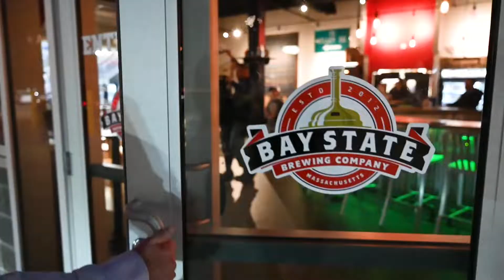Bay State Brewery and Tap Room - Worcester, Massachusetts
In 2012, Chip and Shawn, two guys with a love for classic German Maibock and Double IPA’s, partnered their 45 years of combined Beer and brewing knowledge to make a better craft beer with Bay State Brewing Co.

After years of brewing beer, a tap room was inevitable. When a spot opened up at the Worcester Ice Arena, it was a perfect match.

We’ve always believed that great beer should be approachable, interesting, inviting and refreshing. At Bay State Brewing Co, our mission is simply to make great beer.

Whether you’re looking for a deliciously crushable double IPA such as Becky, or a crisp and refreshing New England IPA such as Sinshine, Bay State Brewing Company has you covered. Stop by the tap room today.